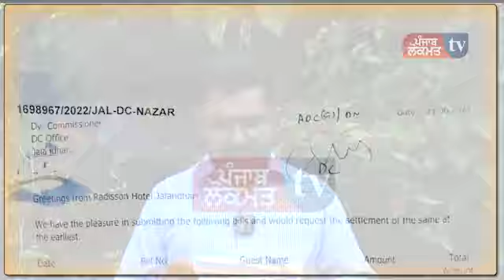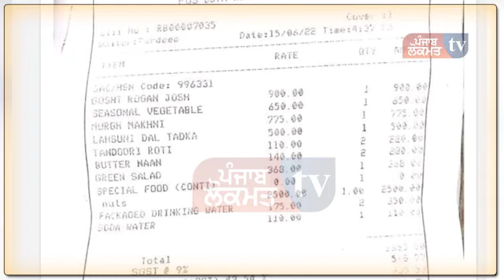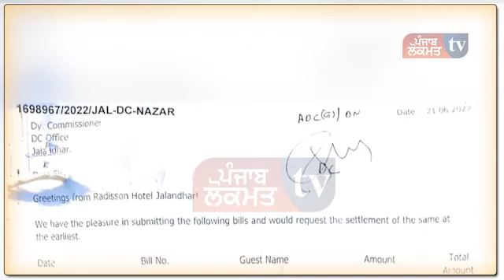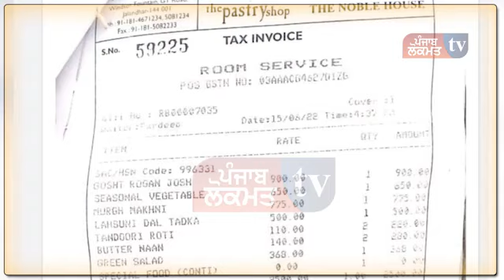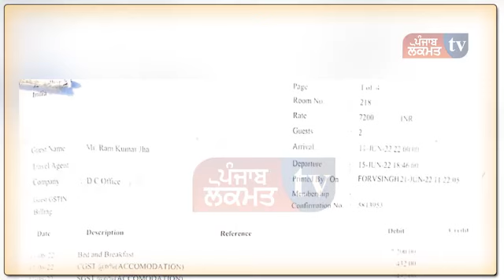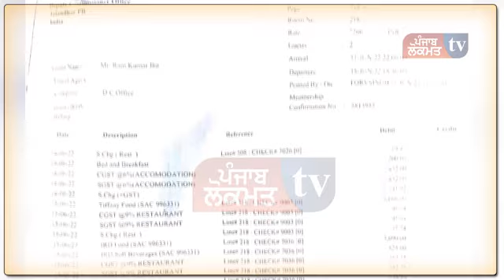3 ਘੰਟਿਆਂ ਵਿੱਚ 5 Star Hotel ਦਾ Bill ਢਾਈ ਲੱਖ ਬਣਾ ਗਏ Bhagwant Mann ਅਤੇ Arvind Kejriwal ਸਣੇ 6 ਆਪ ਲੀਡਰ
3 ਘੰਟਿਆਂ ਵਿੱਚ 5 ਸਟਾਰ ਹੋਟਲ ਦਾ ਬਿੱਲ ਢਾਈ ਲੱਖ ਬਣਾ ਗਏ
ਭਗਵੰਤ ਮਾਨ ਅਤੇ ਕੇਜਰੀਵਾਲ ਸਣੇ 6 ਆਪ ਲੀਡਰ
3 ਘੰਟਿਆਂ ਵਿੱਚ 5 Star Hotel ਦਾ Bill ਢਾਈ ਲੱਖ ਬਣਾ ਗਏ Bhagwant Mann ਅਤੇ Arvind Kejriwal ਸਣੇ 6 ਆਪ ਲੀਡਰ